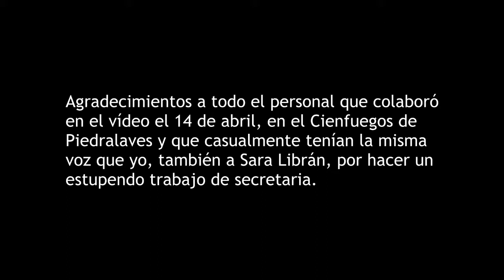SALES DE MI VIDA gerardosmithsolo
Tema recuperado del año 2001.
Agradecido a la gente que colaboró y andaban en el Cienfuegos, en Piedralaves el 14 de Abril.
Jandro, Diego, Mónica, Ana, Teresa, Sara, Fergus, Jorge, Katy, Pamplona, Carla, Ángel, Mario, María, Jade, Bali, espero no haber equivocado algún nombre y que lo pasarais bien con la tontería.
Fue increíble que tuvierais la misma voz que yo.
"Sales de mi vida" Dedicado a los y las que tienen relaciones turbulentas y además son muy salaos.